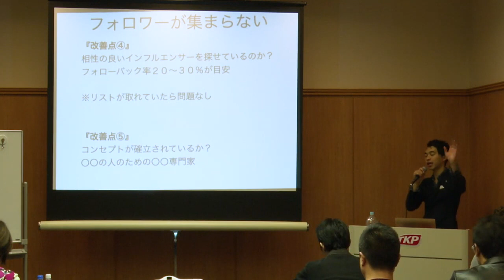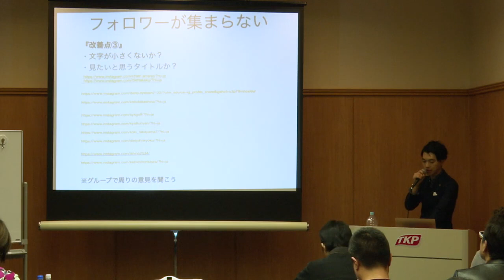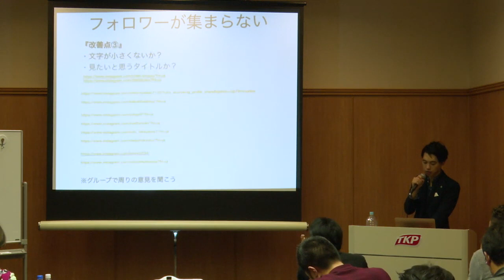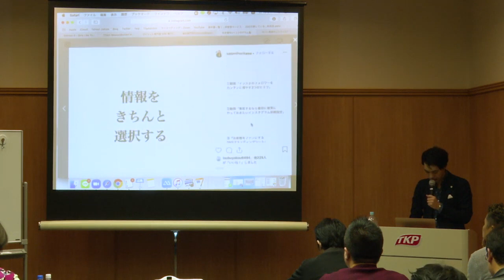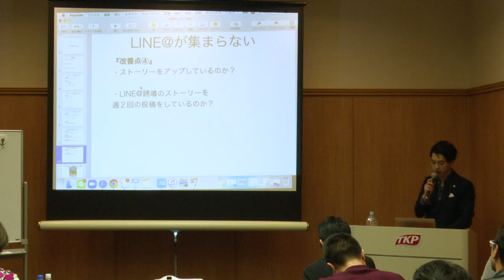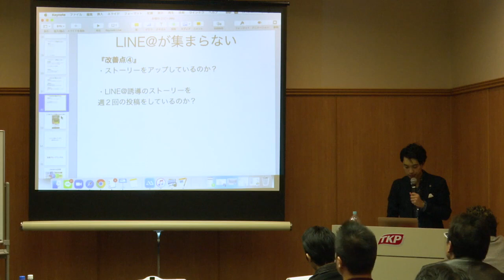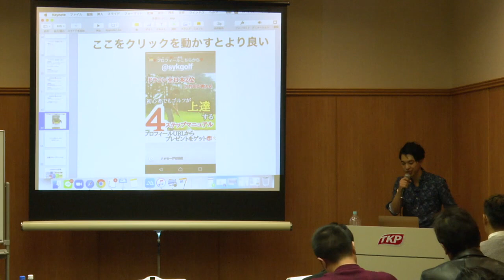インスタ×LINEで爆速集客するための具体的な改善ポイント【喜多野修次】